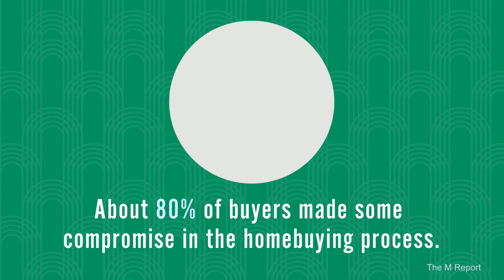Perfecting your home after you purchase is a great way to build equity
Create your perfect home by perfecting it after you purchase. A ￼ great way to expand your search pool and build equity after you move in.